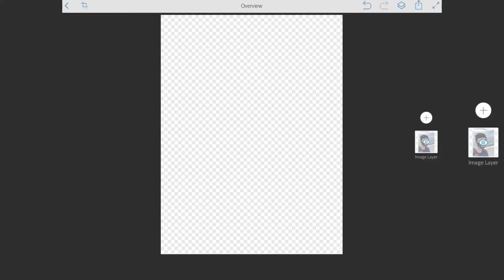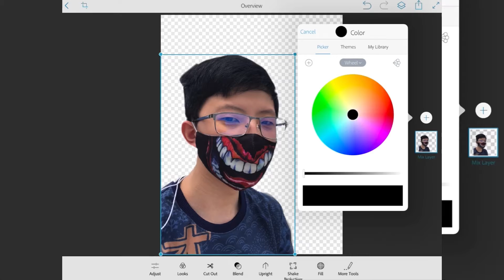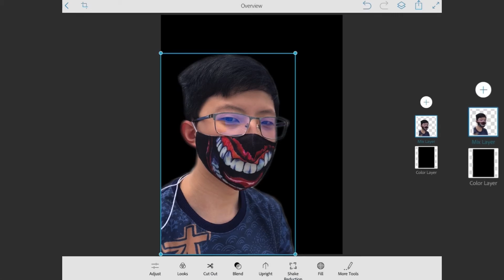สอนตัดต่อเอา Background ออกในโทรศัพท์โดยใช้photoshop mix(ใครใครก็ทำได้ง่ายมาก)